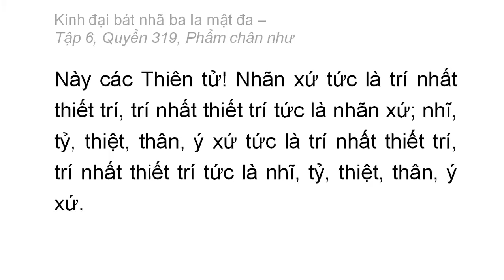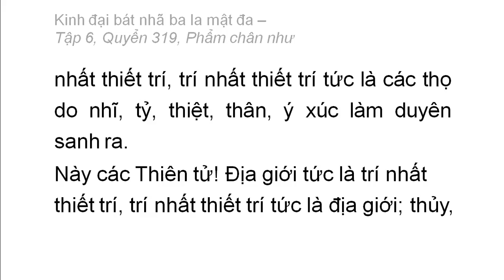Quyển 319: Kinh đại bát nhã ba la mật đa - Phẩm chân như (rất hay) (319/600) (1)